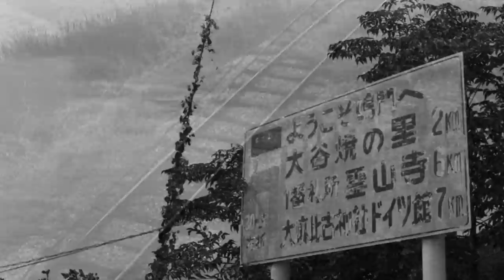謎だらけのカメラは意外にも名機？チノンSLRで写真撮りました♬ フイルムカメラ CHINON M42マウント 富岡光学 #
かつては本格派のカメラメーカーだったチノン。M42マウントで特に目新しい機能もない普及機と思われる、チノンSLRで写真撮ってみました。

シンプルだけど案外良いのかも？

使用機材
チノンSLR ペンタックスSMCタクマー55mm f1.8

コダックTX400 自家現像　D76 50%希釈液 液温25度　現像時間7分